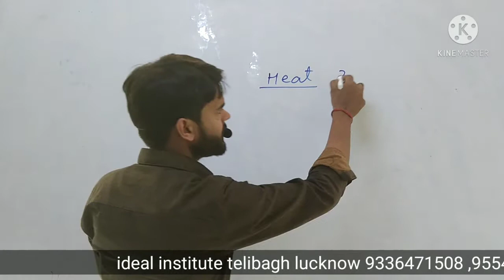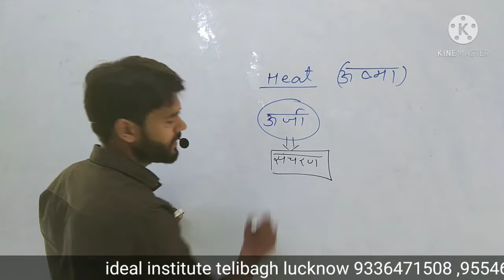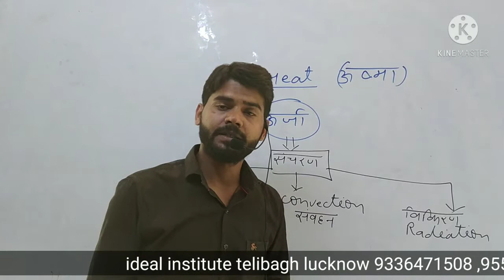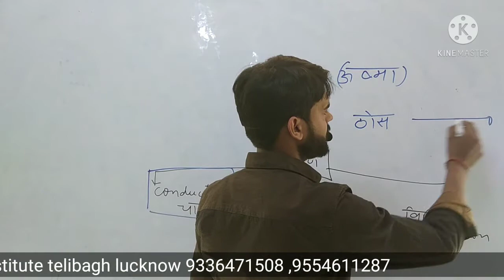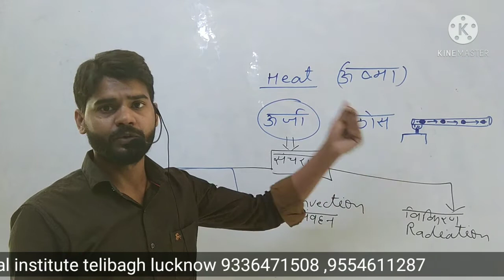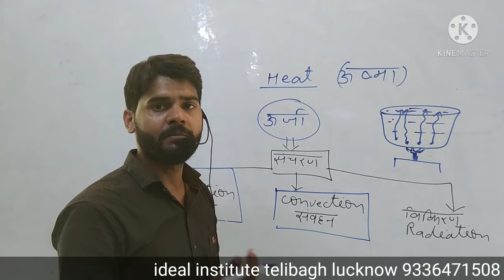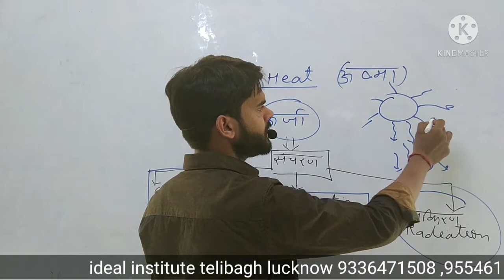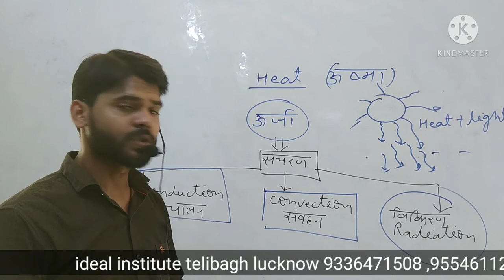physics - Heat part-1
Ideal institute telibagh lucknow
 Above v- bajar telibagh lucknow 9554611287 , 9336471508